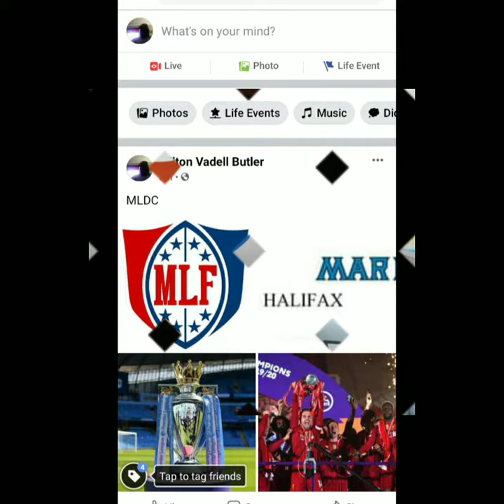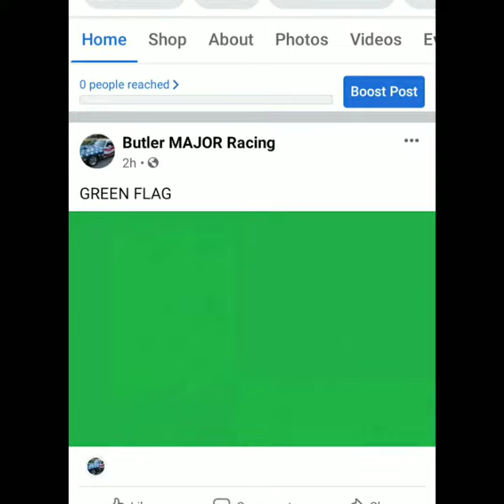MLDC MLR May 13th 2021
Molly Qerim Rose Dianna Russini Elle Duncan Charly Arnolt Nicole Briscoe